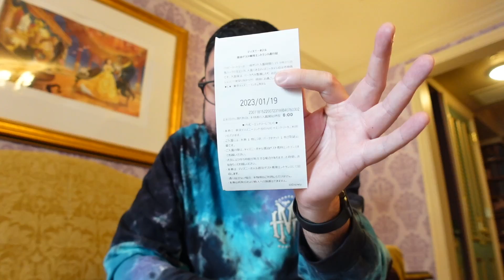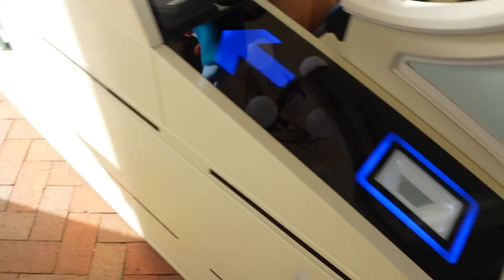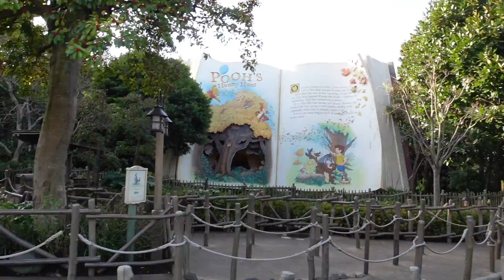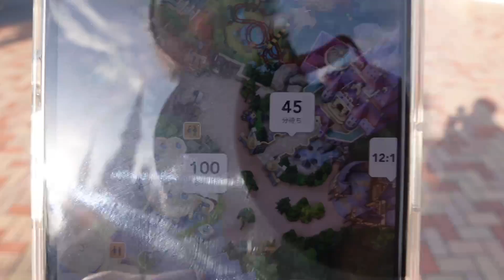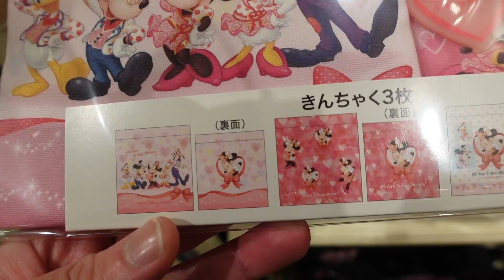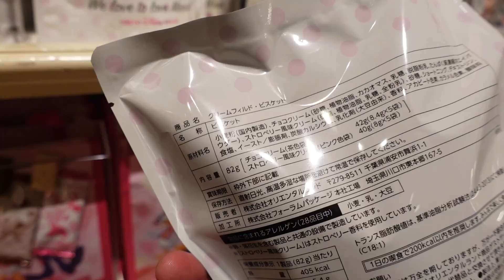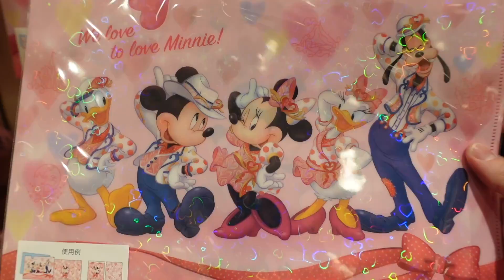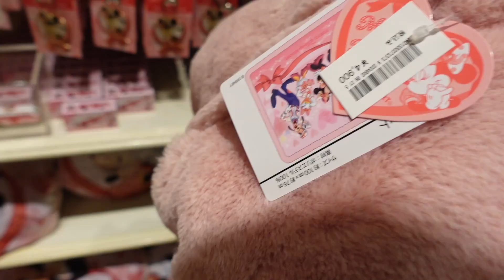Tokyo Disneyland Early Entry: How to Get Inside BEFORE Everyone Else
See how to get into Tokyo Disneyland 15 minutes before everyone else! My casual vlog of an early morning at Tokyo Disneyland and what to expect.

TIMESTAMPS
00:00 Tokyo Disneyland Happy Entry
01:12 Getting into Tokyo Disneyland 15 mins early
02:06 What rides are open?
09:00 Beauty and the Beast
13:42 Eating at Hungry Bear Restaurant
16:17 Minnie Bestie's Bash Merchandise Tour

Hi, 👋🏽 My name is Chris, aka TDRExplorer. I started sharing my theme park adventures. Over the years, TDRExplorer has become a resource for passionate theme park fans looking to make the most of their trips to Asia, including Tokyo Disneyland and Universal Studios Japan!